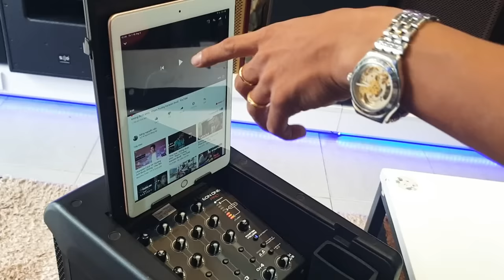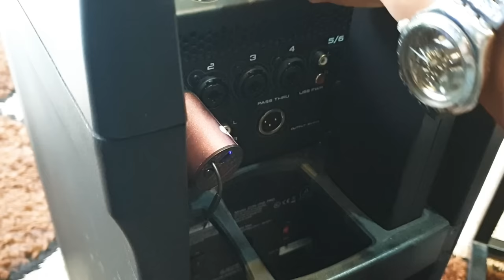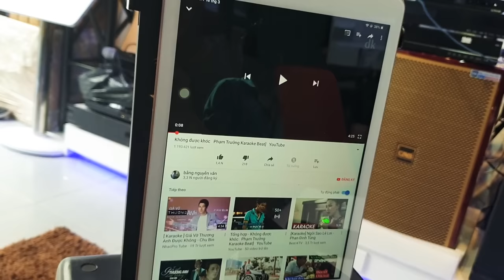Trãi nghiệm Loa JBL EON ONE Pro với Bộ Quà Tặng 2 Triệu cực CHẤT - Hổ Mọc Thêm Cánh tại Thiên Vũ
- Nếu bạn đã biết đến dòng loa di động chuyên nghiệp thương hiệu JBL chính hãng thì chất âm chất lừ đã điều không thể chê từ dòng loa All in one này - Như rinh cả dàn karaoke tích hợp trong một thùng loa và dễ dàng xách đi trình diễn hay đi chơi ngoài trời 👍👍

- Nhưng thật bất tiện cho những ai muốn ca hát karaoke bằng dòng loa JBL Eon One Pro này, bởi sản phẩm không hỗ trợ Echo và những ai không phải ca sĩ chuyên nghiệp hay có giọng hát tốt thì khó hát nhẹ nhàng mềm mại trợ giọng hát yếu được.

👉Thiên Vũ Audio đã tìm ra giải pháp độ micro hỗ trợ 5 Level ECHO tuỳ chỉnh để hỗ trợ giọng hát thật hay và chuyên nghiệp với đầu micro chất lượng.

👉 Càng đặc biệt hơn, micro karaoke có Echo trị giá 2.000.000đ đặc biệt dành tặng cho khách hàng mua loa JBL Eon One Pro tại Thiên Vũ Audio!
👉 Chọn loa chính hãng chuyên nghiệp - Rinh về quà tặng ĐỘC - KHỦNG 🎁
Chương trình áp dụng từ 10/03/2019 đến khi có thông báo mới.